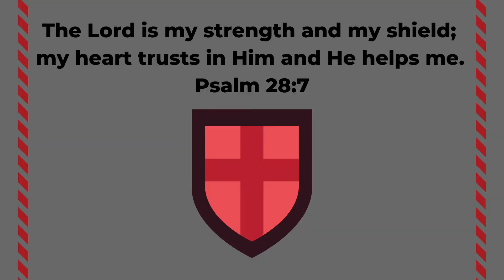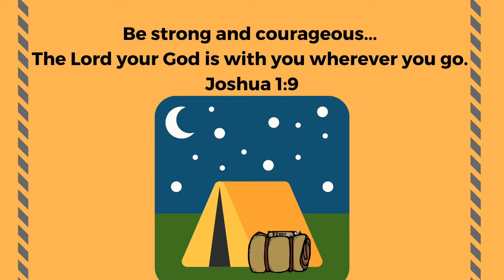Bible Chat 3 & Under 2.8.21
This week's Bible Chat for 3's & Under focuses on the heart! We can love and trust Jesus with all of our hearts. We will hear how Jesus healed the servant of a soldier with His Words, because of the servants trust and faith in his heart for Jesus and His commands. We will play "Levi Says" and celebrate Valentines Week. Jesus loves you!

The Faith of a Soldier (Matthew 8:5-13; Luke 7:1-10)